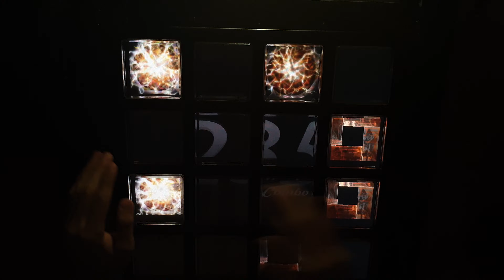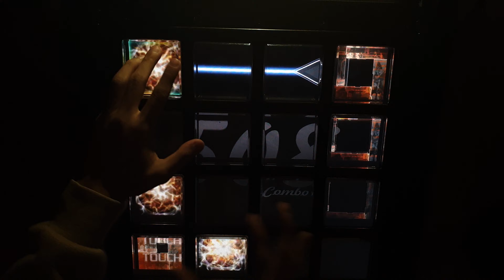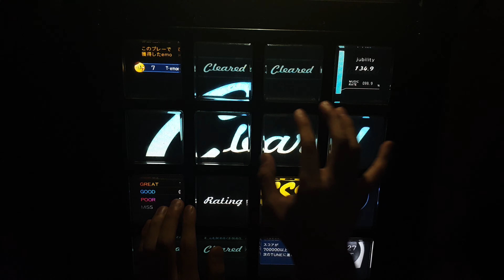[Jubeat festo] Pedigree (EXT) EXCELLENT...?